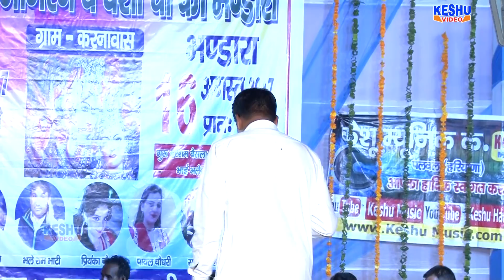Sapne Ke Mha Mere Piya || सपने के म्हा मेरे पिया || Latest Haryanvi Ragni 2017 || Keshu Music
Keshu Music Offical

Song :- Sapne Ke Mha Mere Piya

Singer :-
Camera :- Shashi Bhushan & Arvind Dagar
Editor :- Shashi Bhushan
Presents by :- Vedpal Tanwar 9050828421,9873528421

Label :- Keshu Music